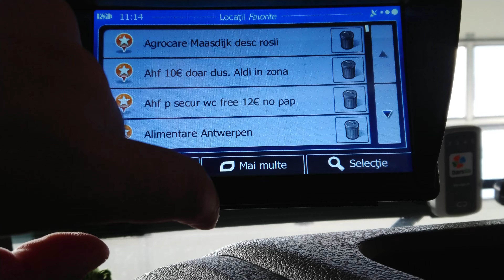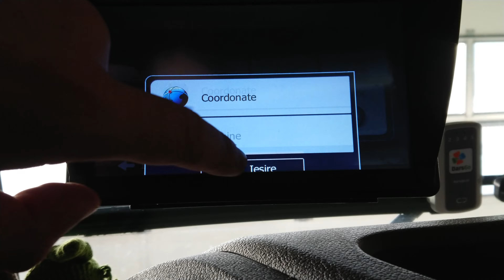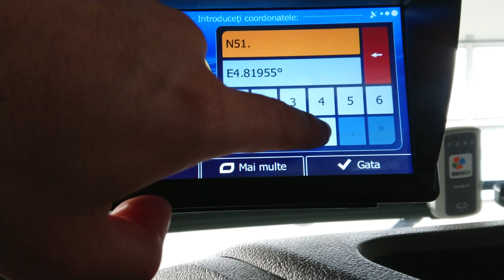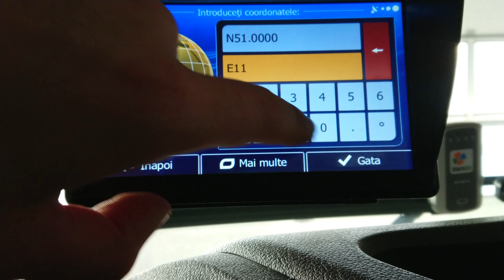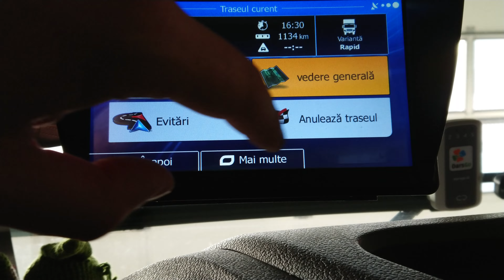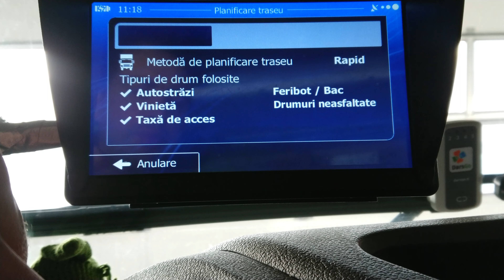CUM ADAUGAM PUNCTE INTERMEDIARE LA GPS IGO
✔️ Alătură-te acestui canal pentru a primi acces la beneficii:
Ps. Daca esti sofer profesionist incepator sau vrei sa incepi pe acest drum, iti recomand sectiunea pentru membrii, unde te asteapta zeci de clipuri video numai bune pentru a te ajuta sa te descurci pe comunitate.
Acolo vei gasi informatii referitoare la Transics, Tahograf, GPS, Arimarea marfurilor, Remorci cu prelata, Containere, Cisterne, Acte, Terminale, Vama, Gestionarea programului si a pauzelor, Cum si Unde sa te parchezi si multe alte.

 ©©© Ro: Toate drepturile sunt rezervate.

✔️ Dacă ţi-am fost de folos cu acest video, sau oricare altul, ma poţi bucura cu un like, un share sau chiar şi-un comentariu.

O zi frumoasa! :)